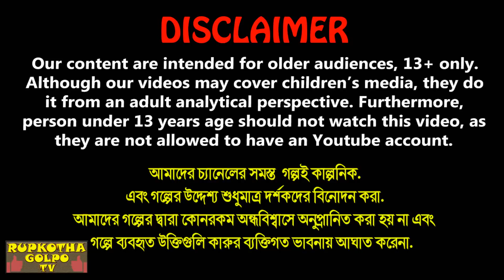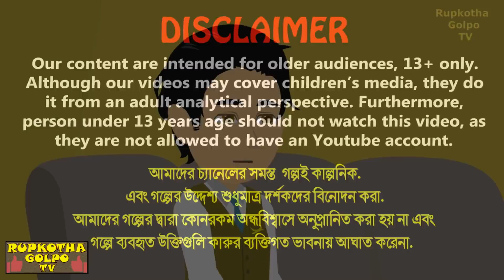বউএর চাঁদ চুরি Bou Er Chand Churi | Bangla Cartoon | Dui Meyer Parthokko | Rupkotha Cartoon TV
✿ Story: বউএর চাঁদ চুরি - Bou Er Chand Churi